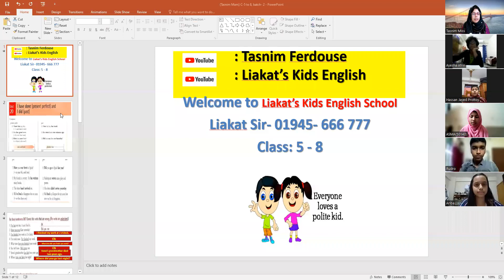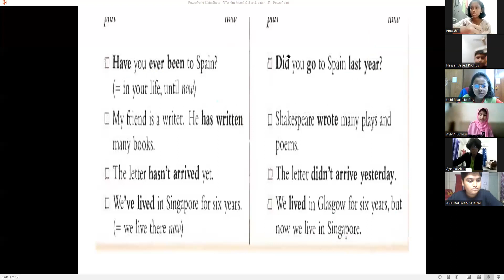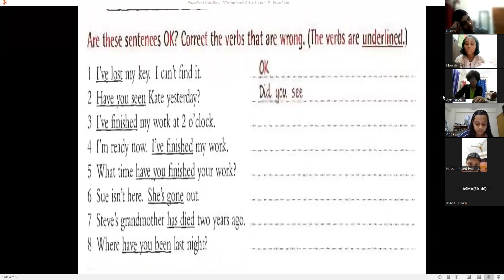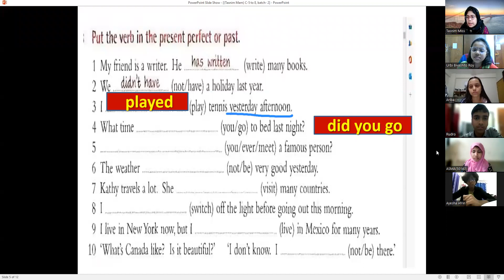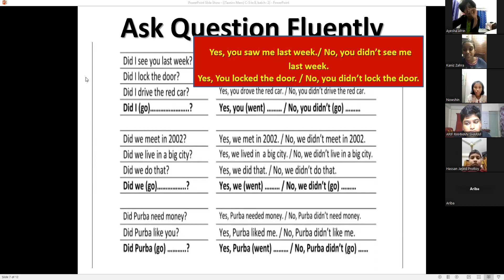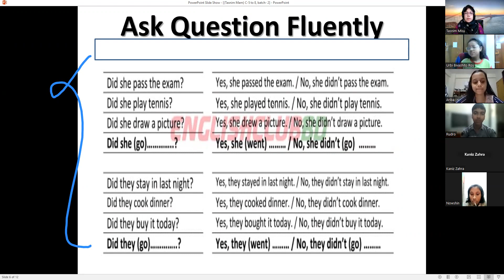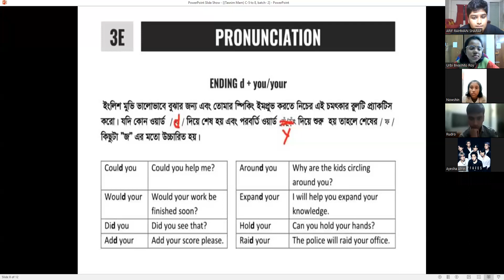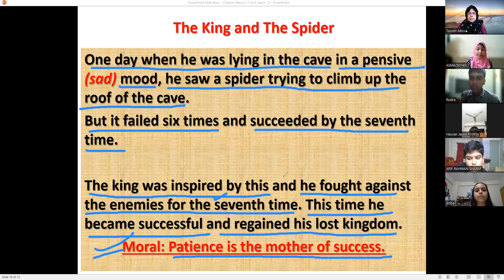Kids Spoken English (Class: 5 & 6, Batch: 02, 21.11.2022)TasnimFerdouse